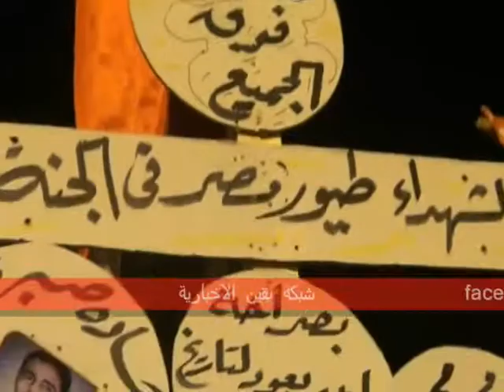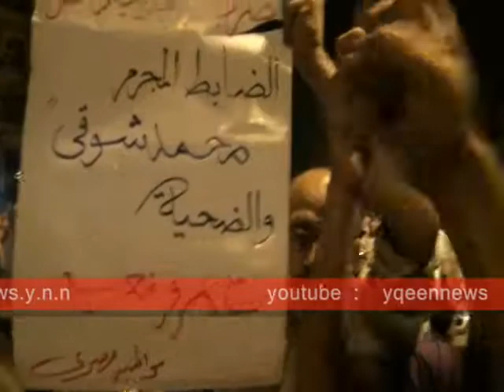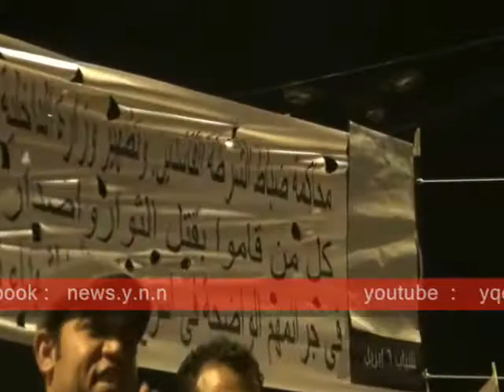هتافات تملئ من شباب الثورة تملئ ميدان التحرير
هتافات تملئ التحرير من شباب الثورة فى ميدان التحرير